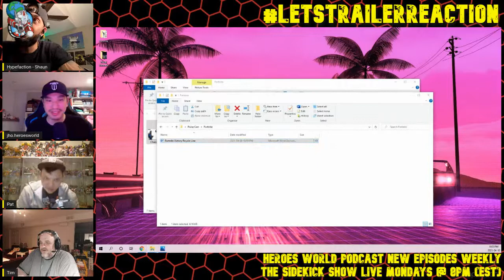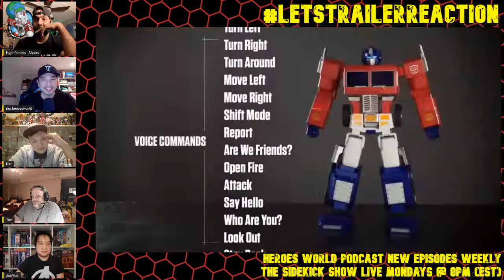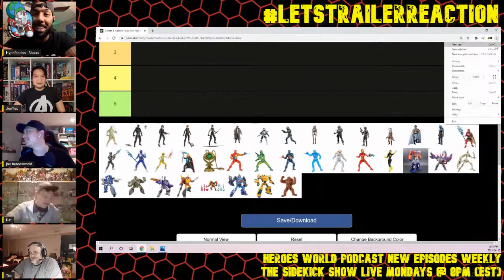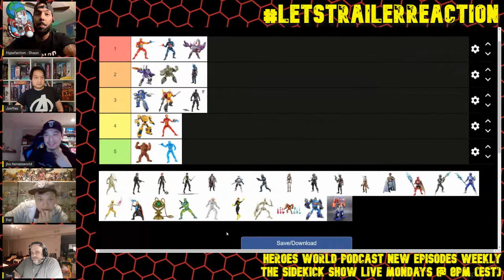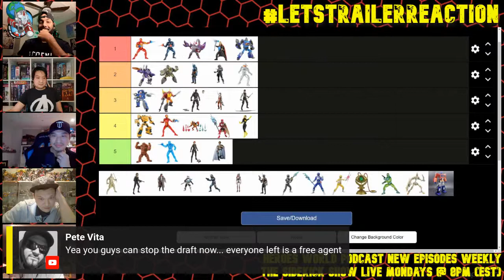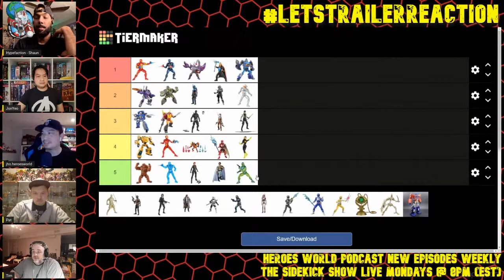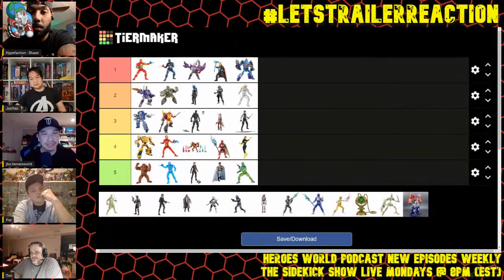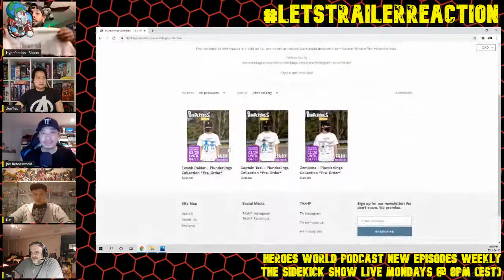Hasbro Pulse Fan Fest 2021 Reaction / Recap / Fun discussion LIVE!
Hey folks!!  Hasbro Pulse Fan Fest went down this past Friday and I gather some fellow toy collectors to do some quick reactions to the toys revealed.  We'll also play a fun game we cooked up to get the conversation and discussion following about these reveals!  Join us in the live chat at 8pm (EST) tonight to get your input in!